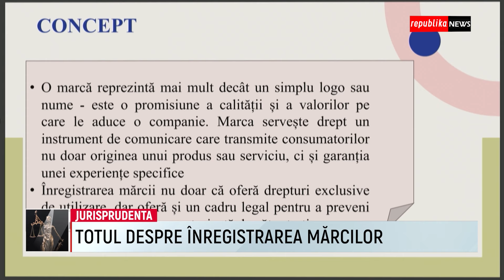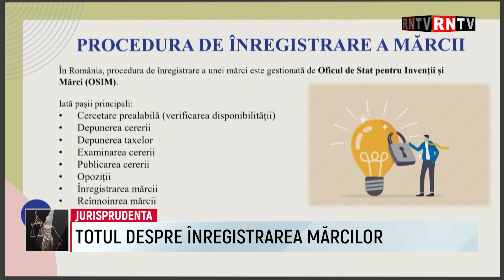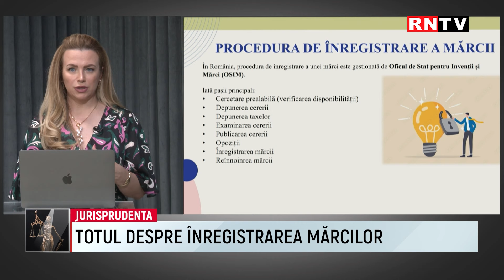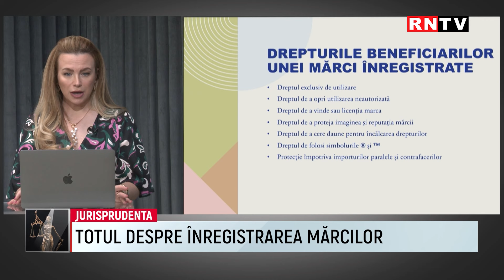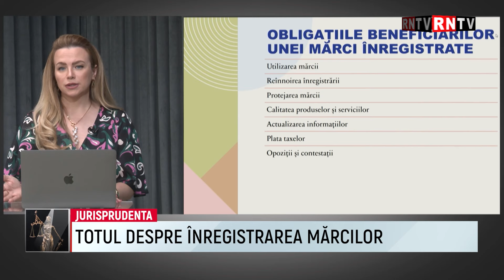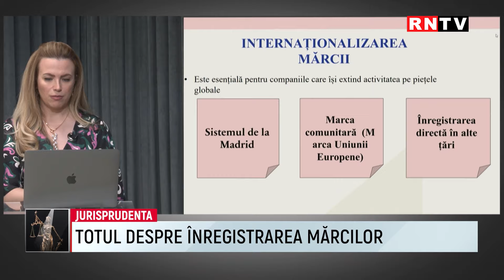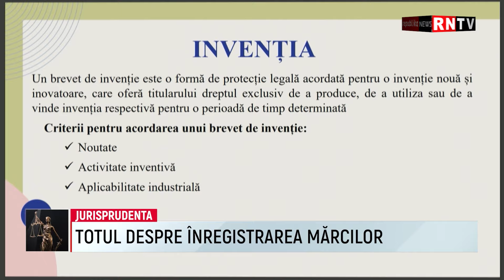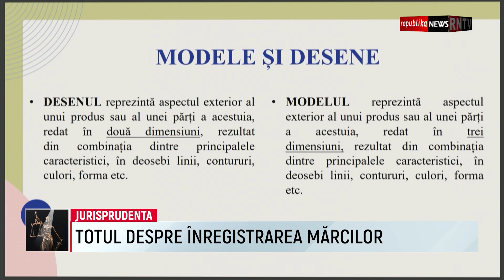TOTUL DESPRE ÎNREGISTRAREA MĂRCILOR / JURISPRUDENȚA CU AVOCAT OANA TĂNĂSICĂ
Cu OANA TĂNĂSICĂ, avocat